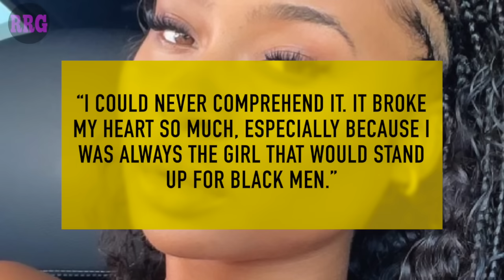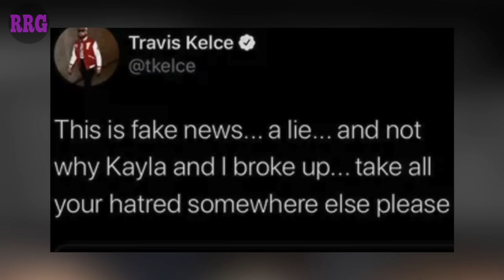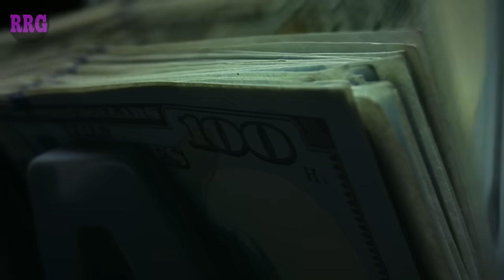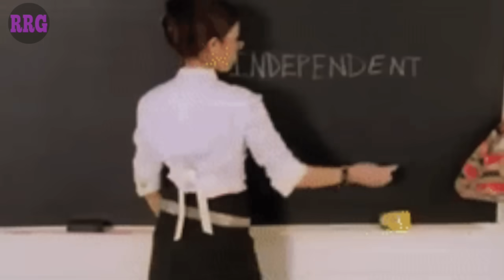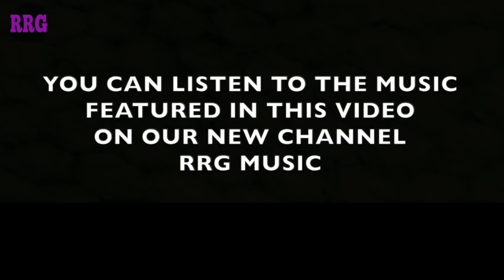There Were So Many RED FLAGS in Travis Kelce & Kayla Nicole's Relationship 🚩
Once upon a time, Travis Kelce was in a very public relationship with a woman named Kayla Nicole. The Kansas City Chiefs tight end and the media personality had the internet in a chokehold with their cute photos and love-dovey posts. Sadly, their relationship wasn’t built to last. In fact, there were several red flags along the way that were bussin’ Kayla upside the head.

Relationships**t podcast: Interracial Dating with Kayla Nicole | Relationsh*t Podcast